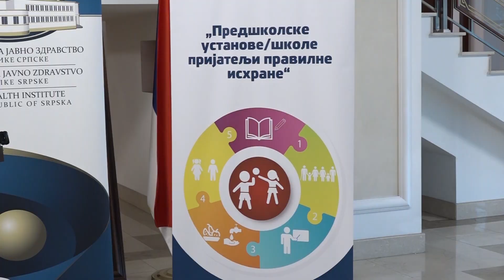Pravilna ishrana do 5. godine važna za prevenciju bolesti 15.06.2024.